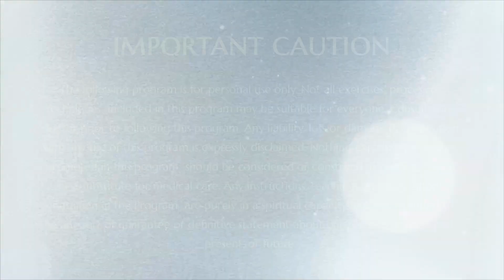Experience the Sound of Kailasa || Part 2 || Webinar - Experience Kailasa || 14 Oct 2017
Name Of The Convention: Webinar - Experience-Kailasa-Day-2
Session: -Mind-Reading-Initiation
Date :14 October 2017
Venue : Bidadi, Bangalore, Karnataka,India
Title: Experience the Sound of Kailasa (Part 2)

In this video clip Supreme Pontiff of Hinduism Jagatguru Mahasannidhanam HDH Bhagavan Nithyananda Paramashivam initiates all participants to experience length, breadth, depth, time and space of Kailasa. Participants receiving intense initiation into Mind reading from Swamiji.